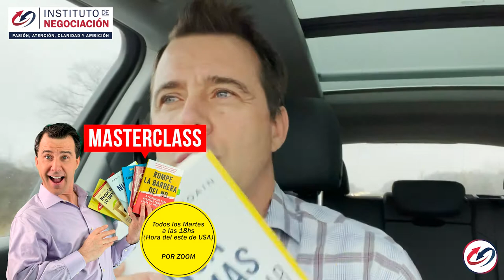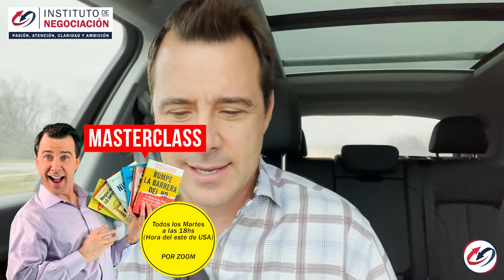Cuanto Más Rápido Uses Estas Estrategias Más Pronto Tendrás Éxito - Tips De Negociación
👉🏻 El destacado experto internacional en negociación, Pablo M. Linzoain, muestra Cuanto Más Rápido Uses Estas Estrategias Más Pronto Tendrás Éxito - Tips De Negociación

Obtené tu copia de mi libro